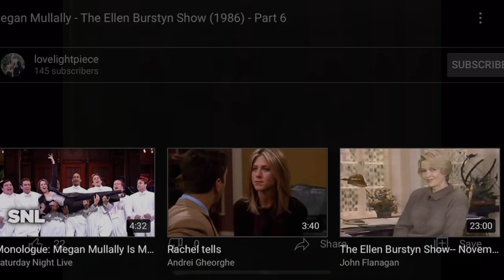The Ellen Burstyn Show - Megan Mullally (1986)